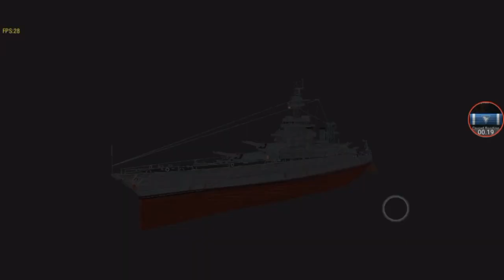World of Warships Blitz - Random moment #9